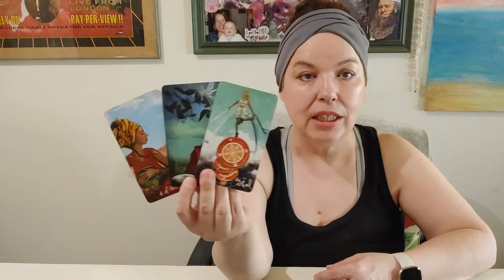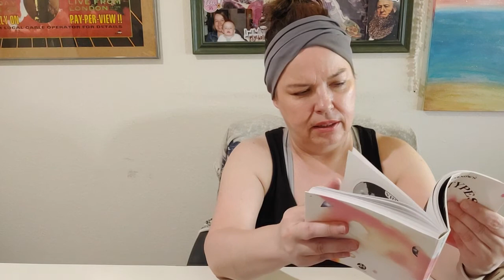Taurus : Breaking Rules & Breaking Free. So What Is Essential To Know? : Love Tarot Reading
MONDAY: Aquarius, Pisces
TUESDAY: Aries, Taurus
WEDNESDAY: Gemini, Cancer
THURSDAY: Leo, Virgo
FRIDAY: Libra, Scorpio
SATURDAY: Sagittarius, Capricorn